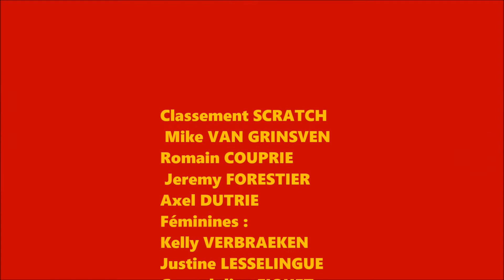Saint leger de Balson Quads 2 décembre 2017